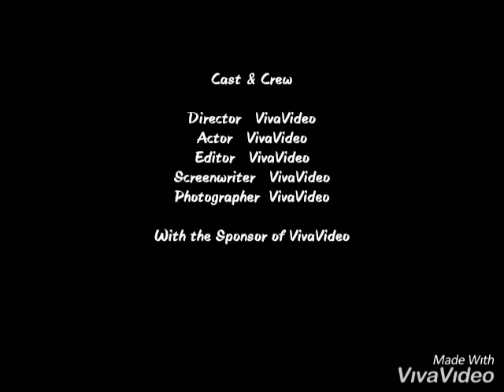SRIST (Shree Ramkrishna institute of science & technology) Mechanical 2016-19 batch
This was my first ever edited video by capturing every possible moment of my previous college life from 1st year to the last..You guys might seen this video before if you're following me in facebook..If not then check this out! Hope you guys enjoy...😉♥️